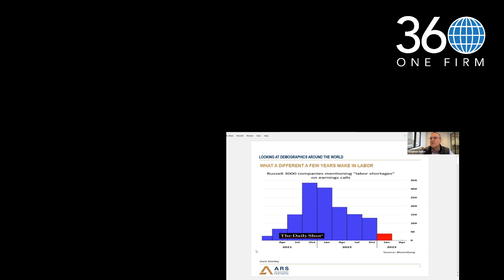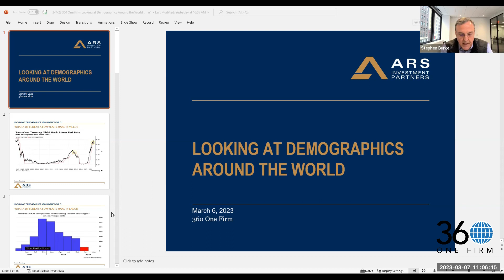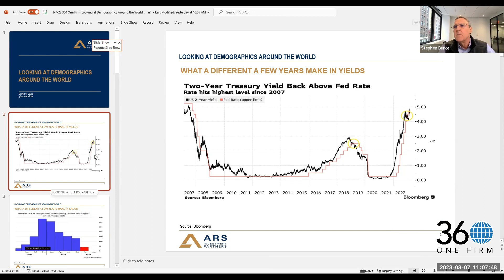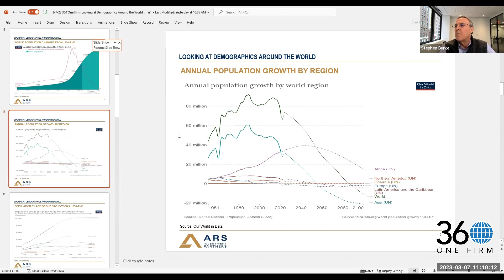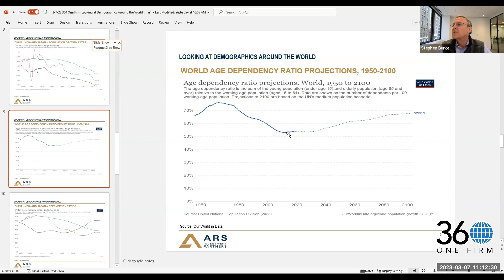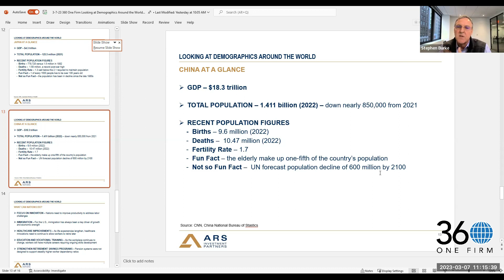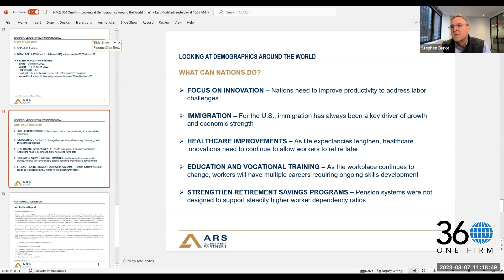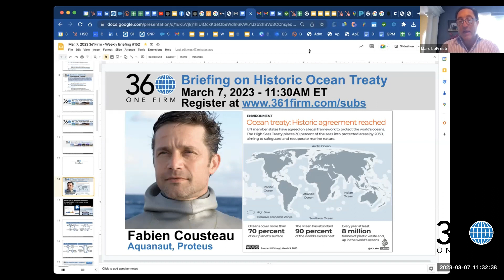Briefing #152 “Looking at Demographics around the World” Mar. 7, 2023